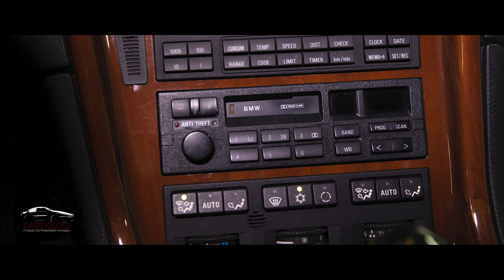Classic Car Custodians Episode 34 - Daytona Violet 850CSi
39700 ONE-OFF

Daytona Violet on Lotos White/Daytona Violet

1995 BMW 850CSi